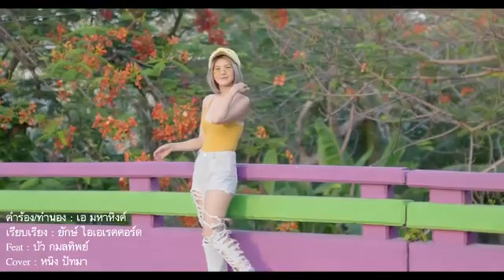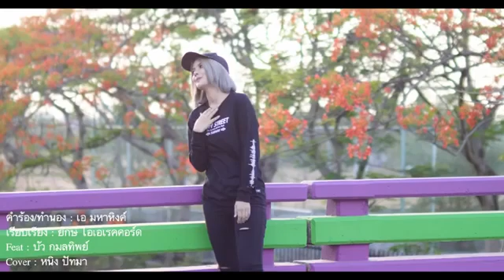BINA PAPA SONG FAVOURITE